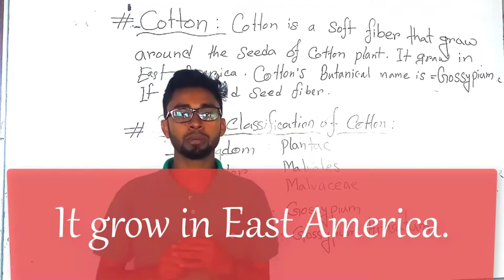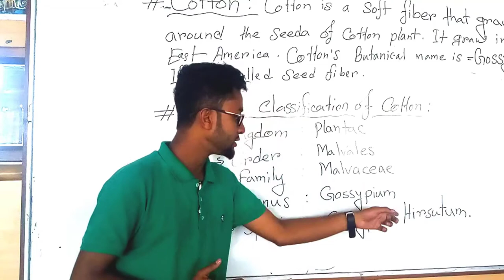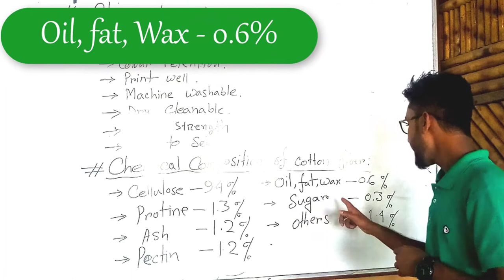Textile Fiber Class 2 | Anytime Learning | Nasif Hossain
Textile Fiber Class 2
By: Nasif Hossain